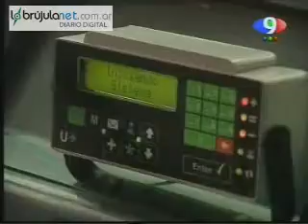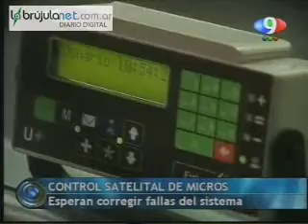GPS para colectivos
Se instalan para controlar las frecuencias